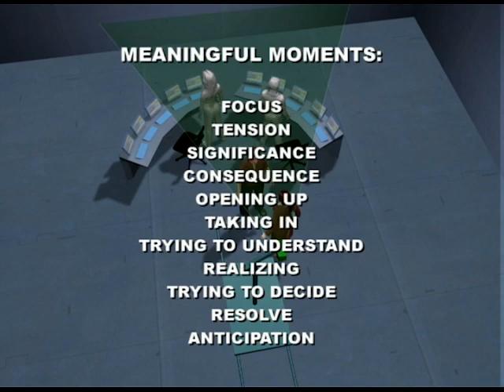Master Course "Close Push" Chapter Excerpt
Excerpt from Hollywood Camera Work: The Master Course In High-End Blocking & Staging discussing the emotional effects of the Close Push camera move.